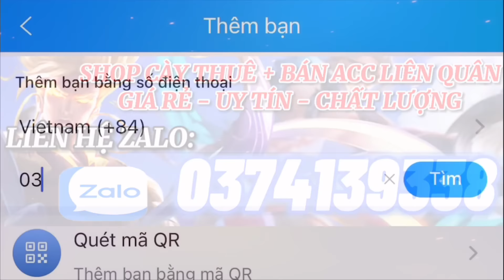Góc Nhìn Đá Thủ JungCi Trong Ván 1 Chung Kết Siêu Sao Toàn Năng - Out Trình Trong Đấu Giải Là NTN ?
•Ngọc Đỏ : 10 Viên Tỉ Lệ Chí Mạng
•Ngọc Tím : 7 Viên Hút Máu/ 3 Viên Tốc Đánh + Tốc Chạy
•Ngọc Lục : 10 Viên Công Vật Lý + Xuyên Giáp